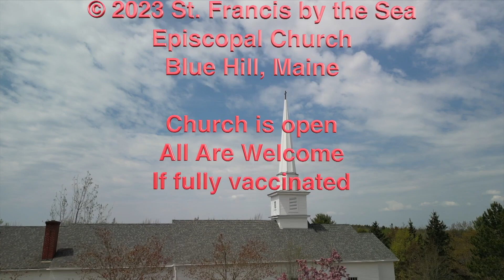September 3, 2023 Anthem from St. Francis by the Sea Episcopal Church Blue Hill, Maine Choir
The Anthem:
 Make a Joyful Noise William B. Petricko
 arr. Taylor Davis